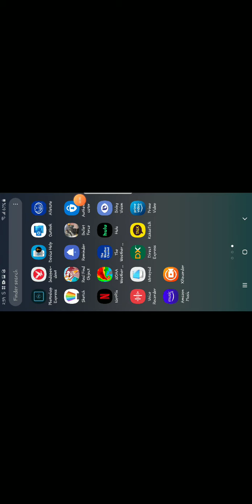Bullet Force Phone Game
I Got Schooled